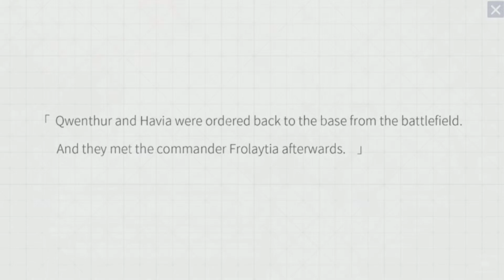Crossing Void Story - Chapter 5-II New Mission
A new mission?! It seems only a skirmish~